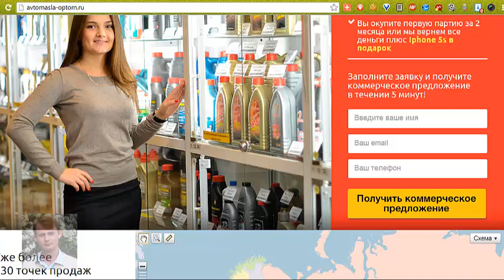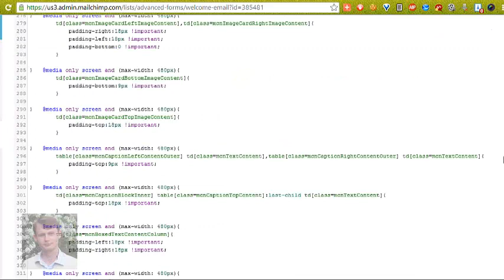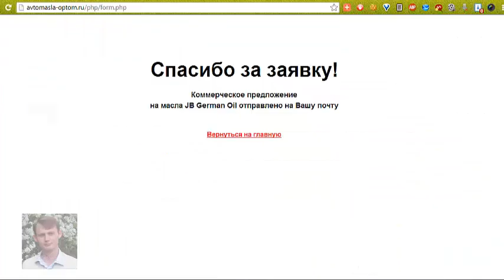Удаление подтверждения подписки (double opt-in) при подписке на серию писем в mailchimp